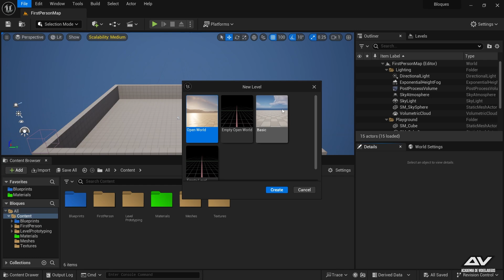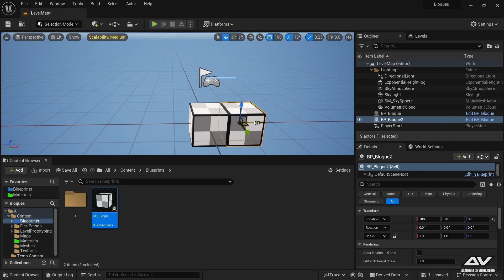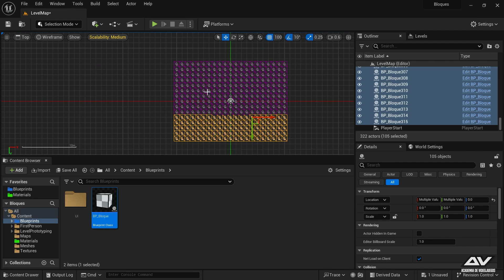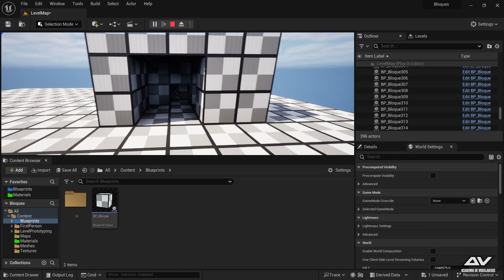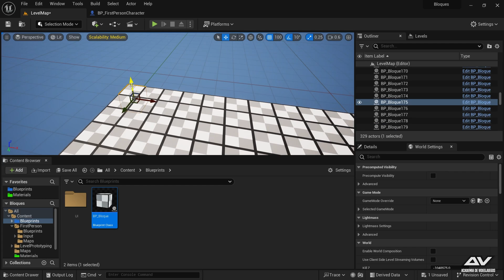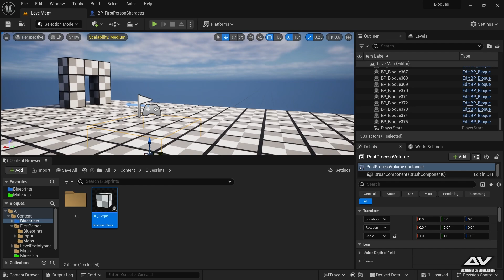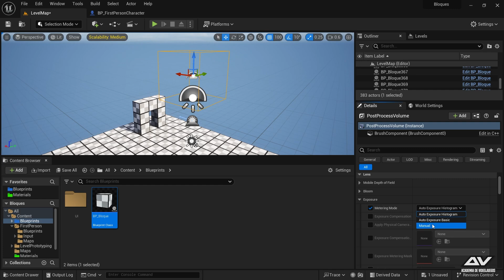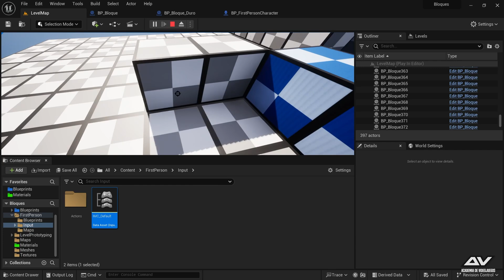08. Creando un nivel nuevo. Continúa tu aprendizaje de Unreal Engine 5.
En este vídeo crearemos un nivel utilizando únicamente nuestros bloques.